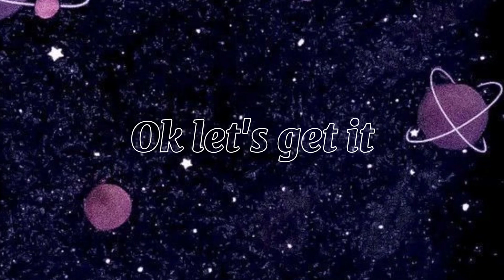Happy birthday Kim Teahyung 💜💜💜 ||Philippines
Hi Army's so for today's video its special bc its Kim Teahyung birthday. so let's greet him 💜💜💜.